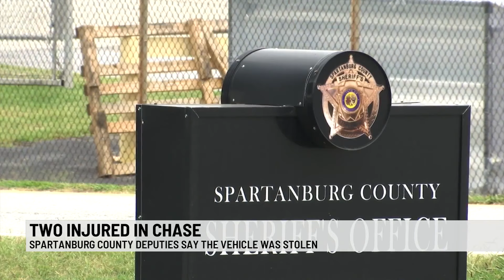2 juveniles hospitalized after chase in stolen car in Spartanburg Co.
SPARTANBURG COUNTY, S.C. (WSPA) – Two juveniles were hospitalized early Monday morning following a chase that ended in a fiery crash in Spartanburg County.